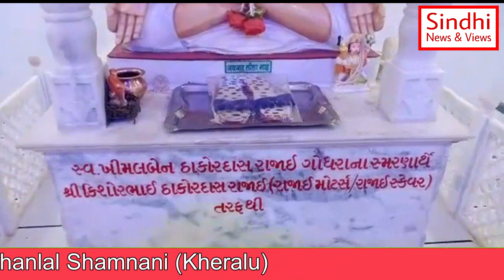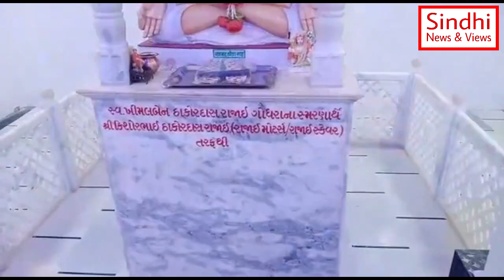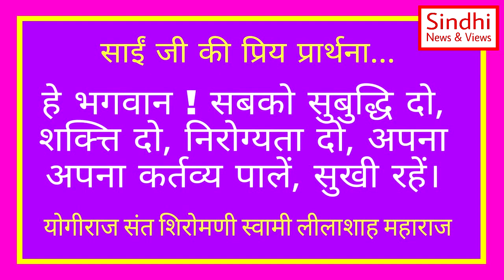Swami Lilashah Vani | 20 January | Motivational Guru | Sindhi Hindi Satsang Vani | Kamlesh Magnani